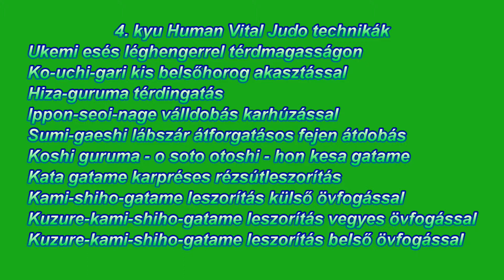HVJ 4 kyu technikák